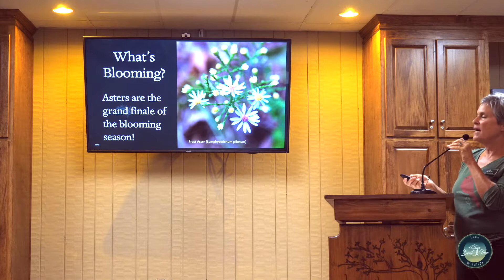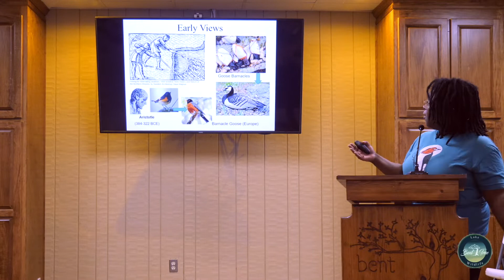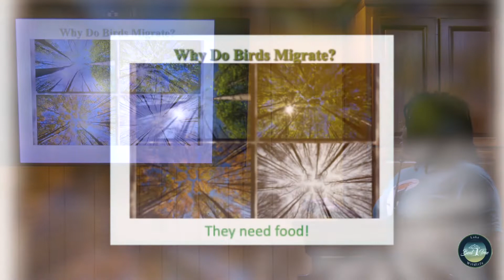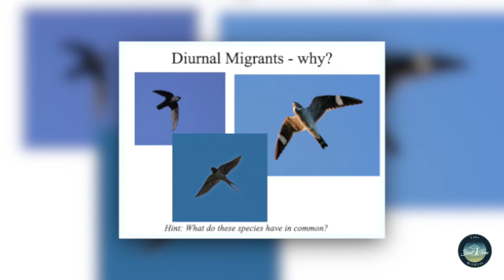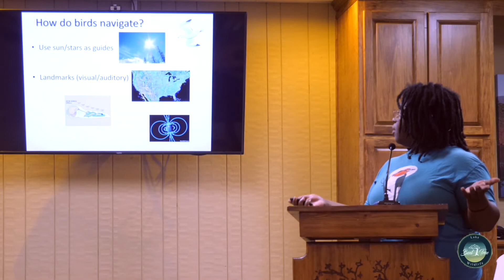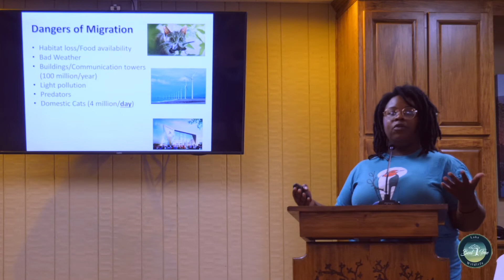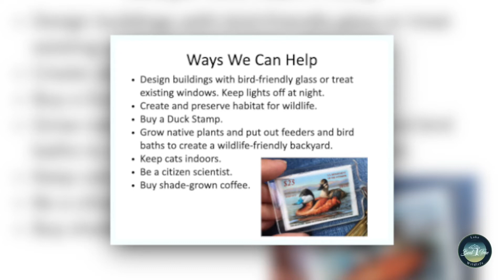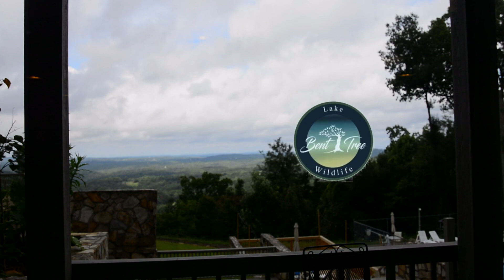The Amazing Migration of Birds - Lake & Wildlife Partner Meeting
Bird lovers and watchers will enjoy the Lake & Wildlife Partner Meeting from September 3rd.  The Georgia Audubon Society visited and enlightened us on many facts about migratory birds.  Also What's Blooming Now and the happenings and effort of Bent-Tree's Lake & Wildlife Partners.  Thank you for your support!